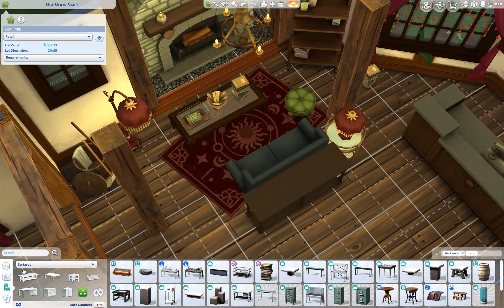Let's Build "Molly's Magic Shop" - The Sims 4 - Speedbuild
Hi everyone! Welcome back. In todays video I made a magic shop for my sim Molly and she sells potions, crystals and other odds and ends to the people of Moonwood Mill. Enjoy the video!

Gallery ID: chickenpopssims

Also also and another thing. I have a twitter.

And and and... If you want to hang out with me, I'm usually in twitch chat moderating for:

And and And ... Sometimes I stream too!